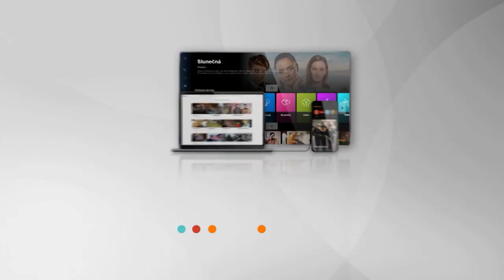Sestřičky 61 Nepovedené záběry - Holčičí komando a zlobivé pivo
Sestřičky 💉 sledujte online přes červené tlačítko 🔴, v naší nové iPrima aplikaci 📲 nebo na webu

Sledujte seriál Sestřičky každé pondělí a středu večer na Primě

Jak pomáháme?